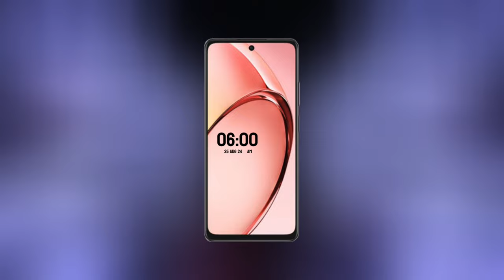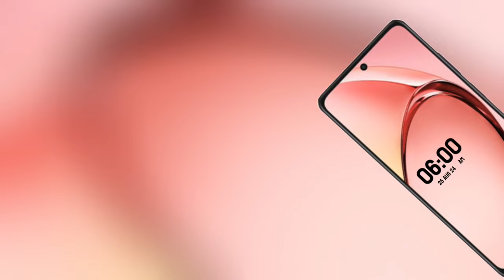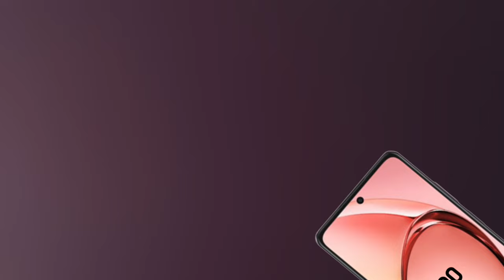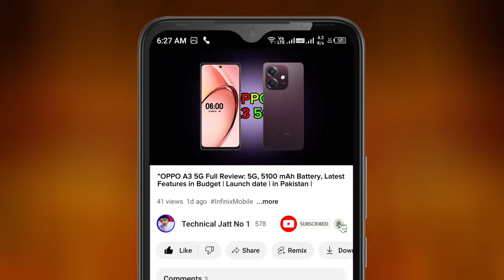OPPO A3 5G Full Review | Price in Pakistan, India & Bangladesh | PUBG Test | Camera Test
Is video mein hum OPPO A3 5G ka mukammal review kar rahe hain. Ye smartphone ek budget-friendly aur feature-packed option hai jo 5G connectivity, powerful chipset, aur stylish design ke sath aata hai.
Agar aapko gaming, photography, aur daily usage ke liye ek perfect phone chahiye, to ye video zarur dekhein.

Features jo hum discuss karenge:

1. Network Technology: 5G ke multiple bands ke sath zabardast speed.

2. Display: 6.67 inches ka IPS LCD panel with 120Hz refresh rate aur 1000 nits brightness.

3. Performance: Mediatek Dimensity 6300 chipset aur Android 14, ColorOS 14 ka combination.

4. Camera: 50MP ka dual rear camera setup aur 5MP ka front camera, perfect for photos aur videos.

5. Battery: 5100mAh ki powerful battery with 45W fast charging, jo sirf 30 minutes mein 50% charge ho jati hai.

6. Build Quality: Slim aur lightweight design with IP54 dust aur splash resistance.

7. Gaming: PUBG test ke results aur gaming performance.

PUBG Test:
Gaming enthusiasts ke liye PUBG ka gameplay test bhi include kiya gaya hai, jahan aapko pata chalega is phone ka real performance. Iske 120Hz refresh rate aur Mali-G57 GPU ki wajah se gaming experience kaafi smooth hai.

Official Trailer & Camera Test:
Is phone ke official trailer aur camera ki testing ke samples aapko is video mein dekhnay ko milenge. Ye phone HDR aur panorama modes ke saath badiya photos capture karta hai aur 1080p@60fps videos record karta hai.

Price in Pakistan, India, & Bangladesh:

Pakistan: PKR 61,000 (approx.)

India: ₹13,598

Bangladesh: ৳16,500 (approx.)

Colors Available:

Ocean Blue

Nebula Red

SEO Focus Keywords:

OPPO A3 5G price in Pakistan

OPPO A3 5G price in Bangladesh

OPPO A3 5G PUBG test

OPPO A3 5G official trailer

OPPO A3 5G zoom test

OPPO A3 5G stabilization

OPPO A3 5G battery test